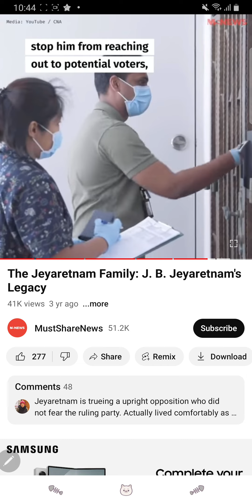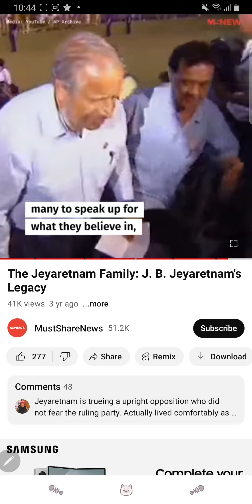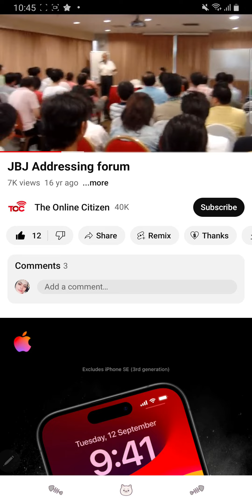LKY's style bankruptcy humiliation method watching his opponents crumble chipbychip.